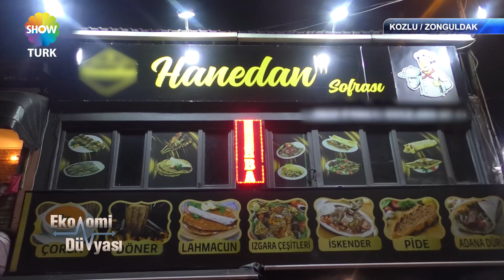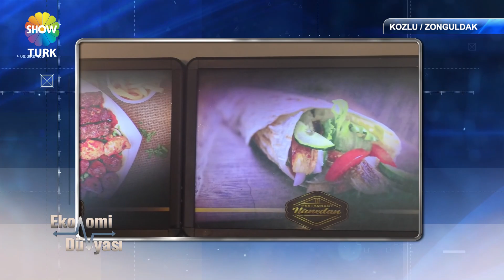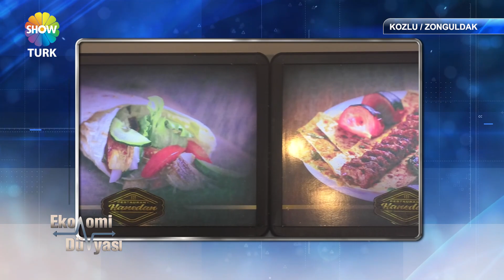HANEDAN SOFRASI - SHOWTÜRK EKONOMİ DÜNYASI 718. BÖLÜM